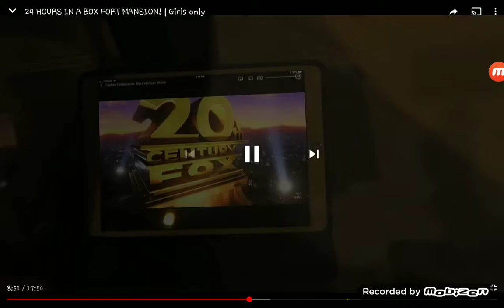20th Century Fox (2018)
For LogicSmash